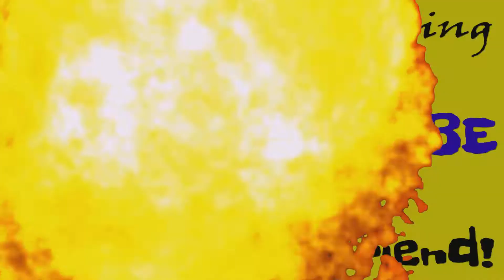7 D2D AIRMAIL!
Billcosnumber1 receives airmail